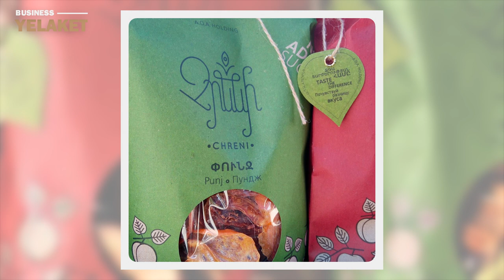«Չրենի»․ հայկական լեռնաշխարհի անուշահամ մրգերից պատրաստված չրեր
«Չրենի» հայրենական արտադրության չրերի մեծ տեսականի․ պատրաստված հայկական լեռնաշխարի անուշահամ բարիքներից՝ ծիրանի, դեղձի, խնձորի, սալորի, թզի, և այլ մրգերից, ինչպես նաև լոլիկի չիր։

Մանրամասն՝ տեսանյութում